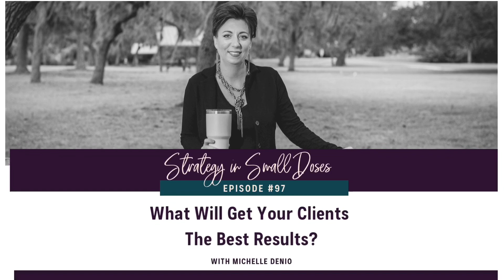What Will Get Your Clients The Best Results?- Episode 97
What will get your clients the best results? Have you ever stopped to ask yourself this question and truly, deeply thought about it? Your ability to know the answer to that question and clearly articulate it to your audience could be a major factor in your success. The answer to that question is how you will be able to create “value” around why your client needs to give you the commitment you need to be able to get them the results that they desire.

Michelle DeNio is a business strategist with a passion for life and entrepreneurship. She strongly believes that life is meant to be lived fully and that there is WAY MORE to life than sitting behind our computer all day, every day. She has worked in various roles throughout her corporate career, including business operations & development, sales, leadership training, management, time management, and finance.

She uses all of these combined skills and experience to help her clients create a bigger impact on the world and share their beautiful gifts. Her superpower is helping entrepreneurs get unstuck and moving forward with a clear and realistic growth strategy.